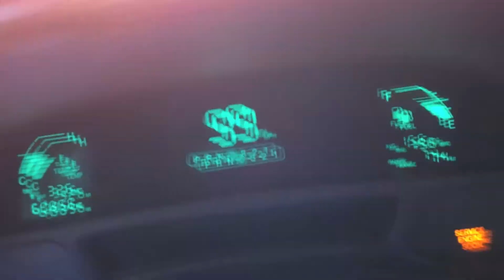THE DAM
First video made on my mac from my trip back to Peachtree City (: